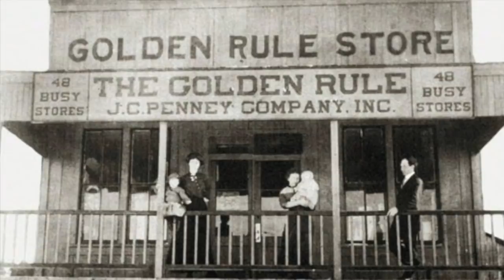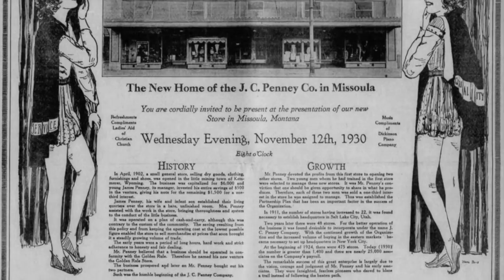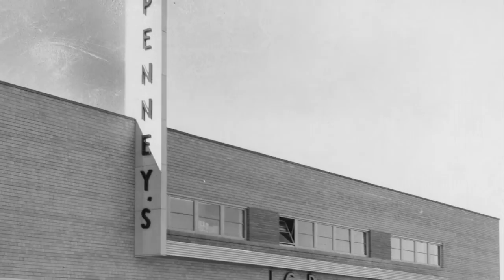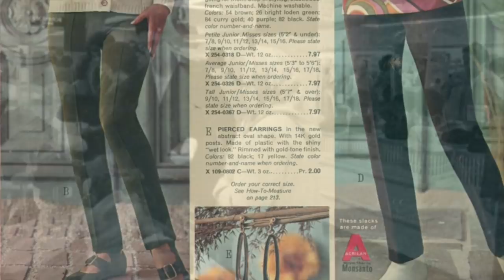J.C. Penney's Golden Rule - Life in America